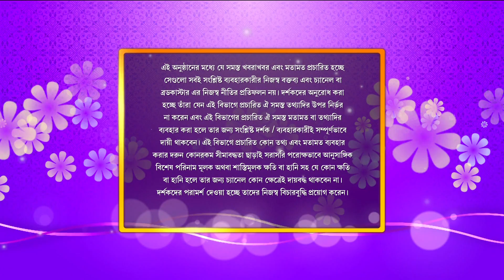Miss Swarnali Kanjilal Every Saturday 2:00 pm to 4:30 pm available on this mobile no no 9831011982.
Miss Swarnali Kanjilal Every Saturday 2:00 pm to 4:30 pm available on this no 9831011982. If you any inquiry for your style relate question call this on that time